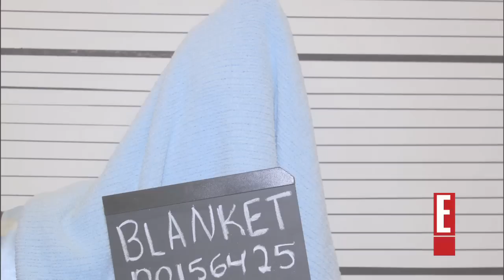E! True Hollywood Story: The Peanuts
We all know who Charlie Brown and the Peanuts were like as kids, but watch what happened to them 20 years later. This is a production I wrote for Full Sail. Check it out!